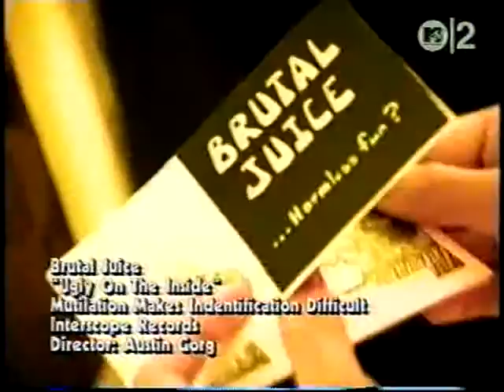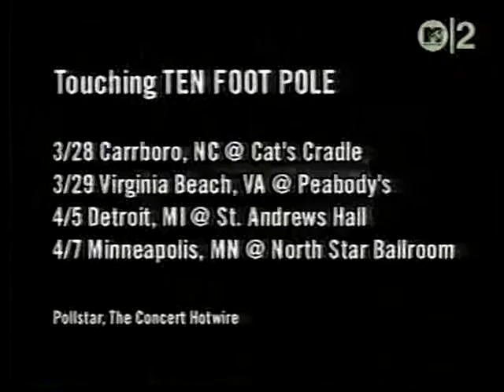Ugly On The Inside - Brutal Juice